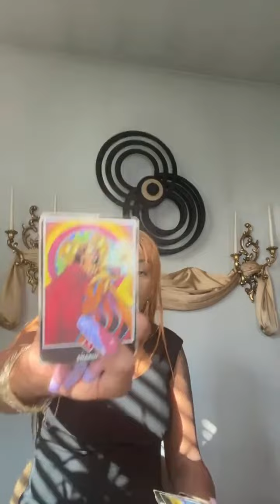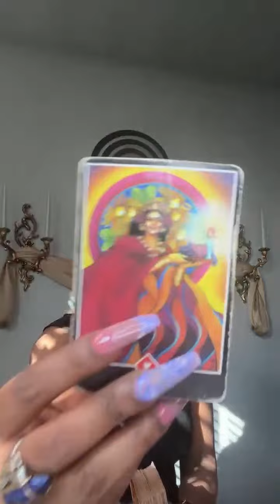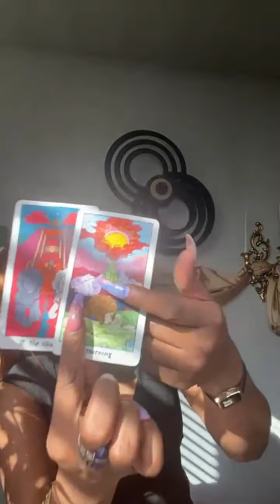CANCER | VIGILANCE, MASTERY AND TRUE INTENT. IN YOUR ELEMENT | ORACLE MESSAGE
Explore all the amazing resources we offer:

📚 Get Our Journey Journal 📚
Start your transformative 90-day journey with our journal: A 90 Day Journey-Journal on Amazon 📝